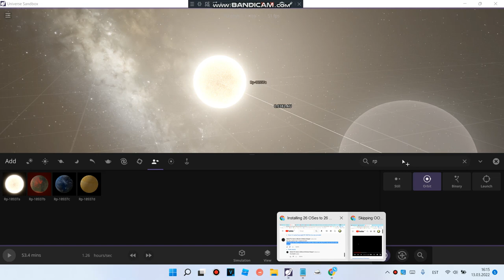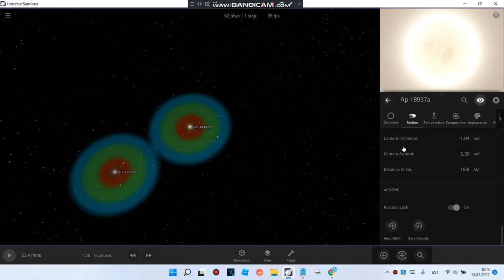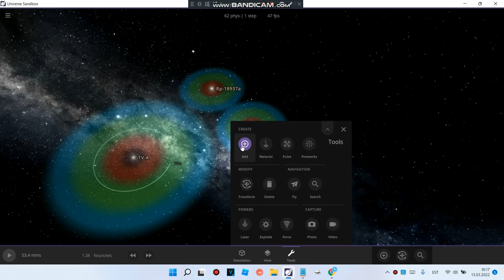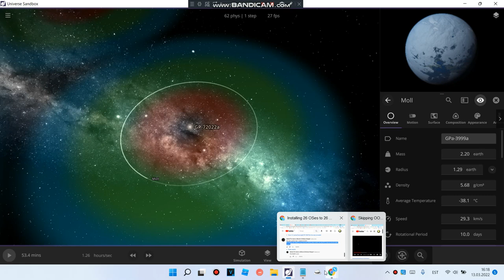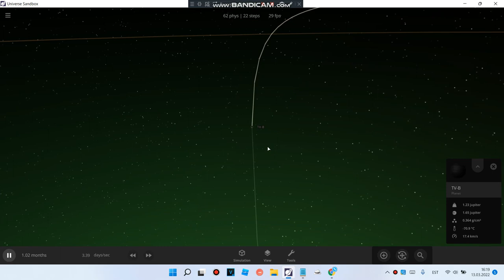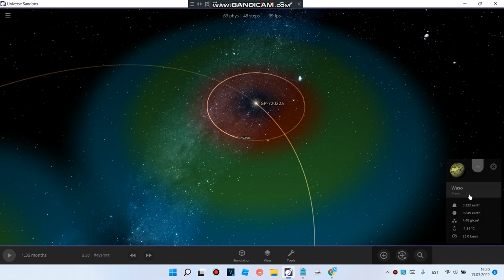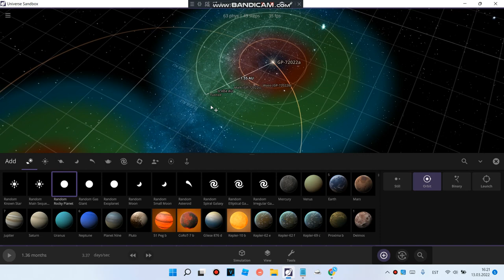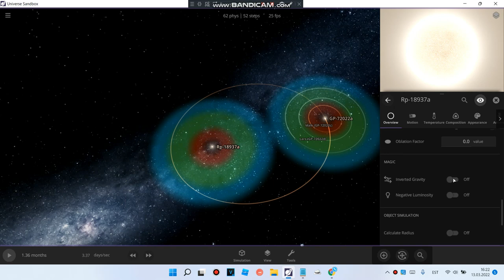March 13th 2022 - Recreating a friend's system in Universe Sandbox 2